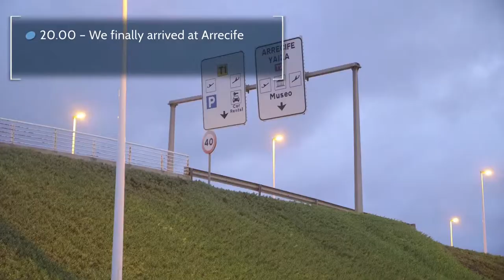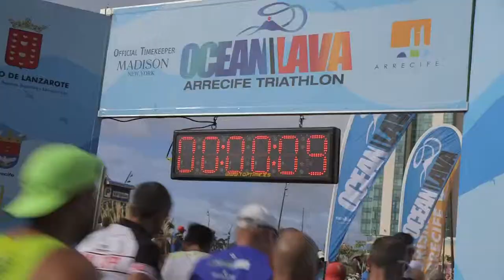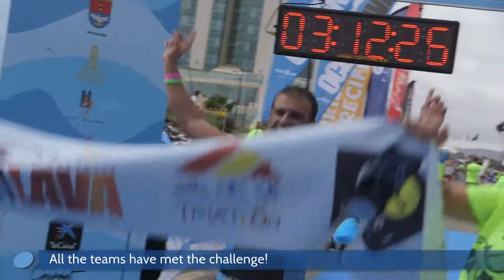Stories: Goal Hawaii (III): Lanzarote Triathlon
We fly to Lanzarote to take part in the third part of our challenge: the Ocean Lava Triathlon at Olympic distance. On this trip, the 14 teams of Bioiberica will also have to confront some very adverse weather conditions... Will they do it?